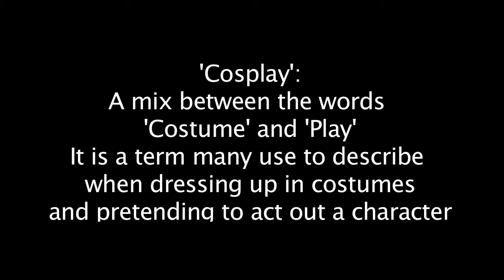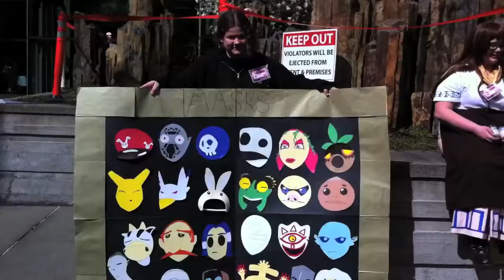Cosplay and Conventions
Ever want a simple rundown on Anime Conventions? Well here ya go!

"8-Hit" sung by Kagamine Len & Rin